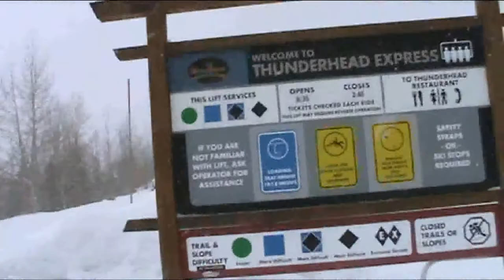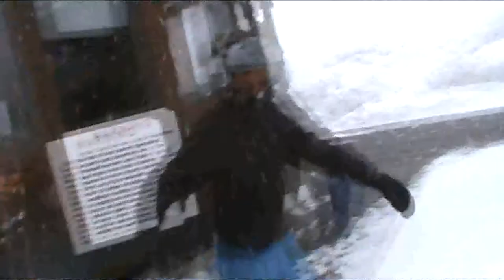Steamboat Thunderhead Express lift (whiteout 2)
This is essentially the same video as my previous whiteout Thunderhead Express video, but it's sped up so that it seems like the lift is running full speed. Filmed at Steamboat Ski Resort in February 2011.